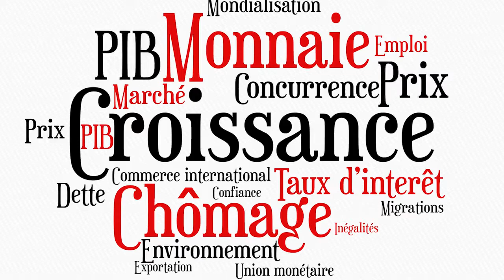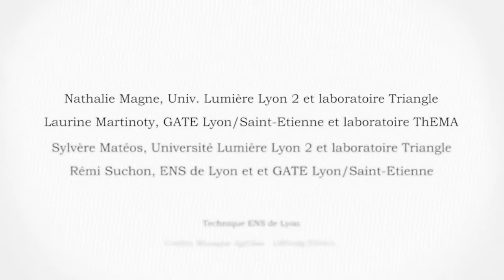S2.3- Comment raisonnent les économistes ? Pierre-Noël GIRAUD